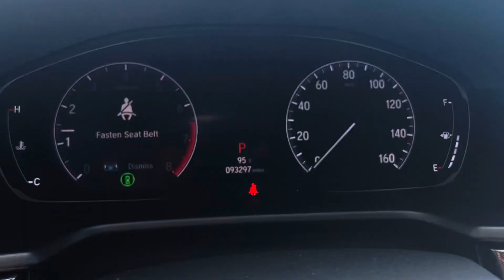Accord Sport for Miranda